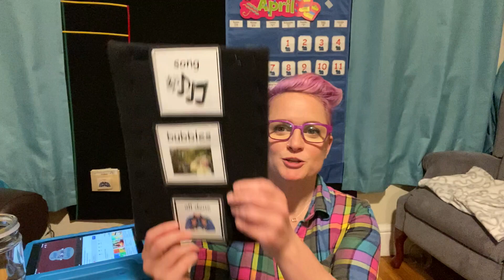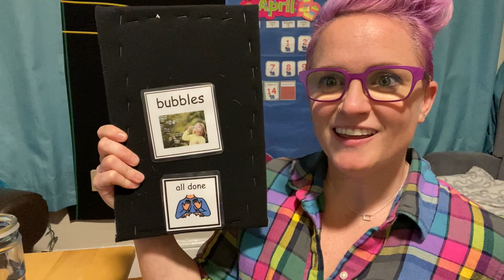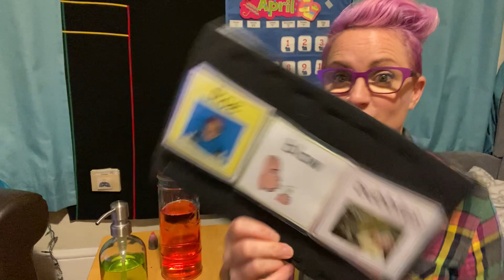Tuesday, April 14 -- Mini Lesson:activity